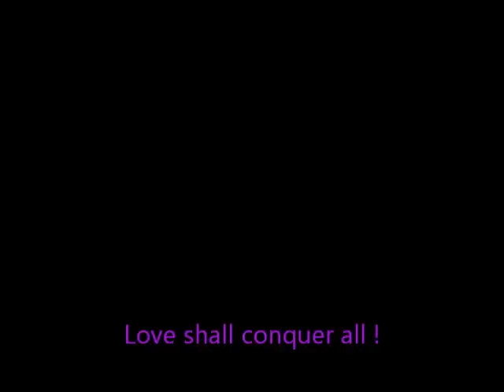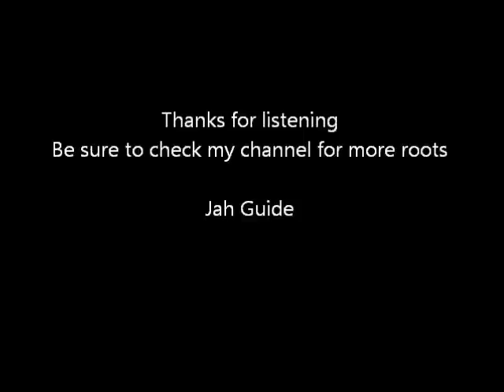Fire Kings Group - The Poor Man Cry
Dr.komina BJ001

Some proper good old roots for you all !

Blessed Love !